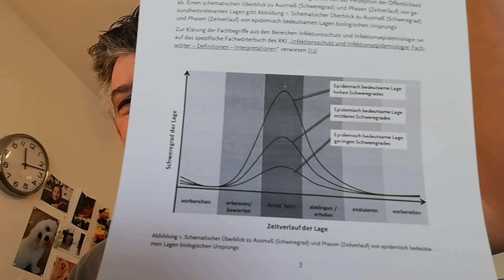Epidemische Lage - Mundschutz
Die neue Corona Verordnung NRW vom. 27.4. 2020